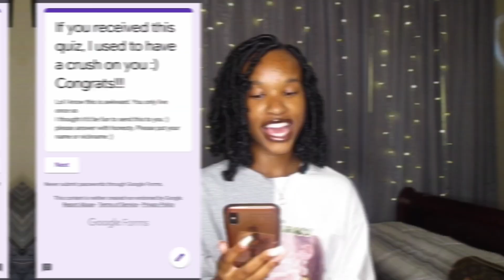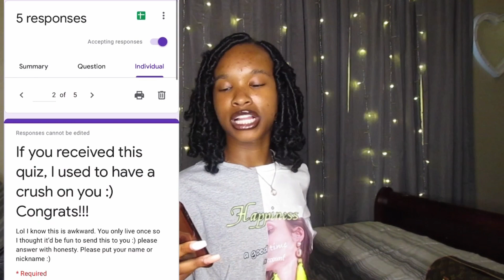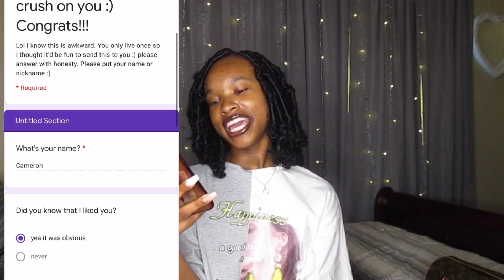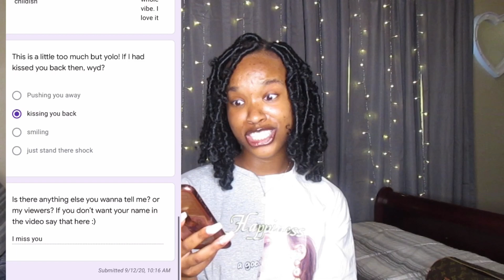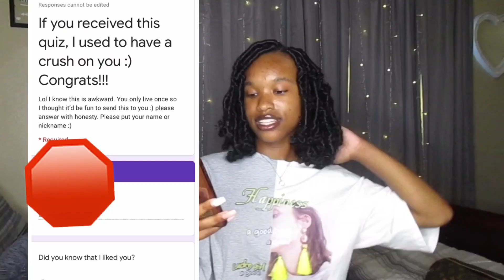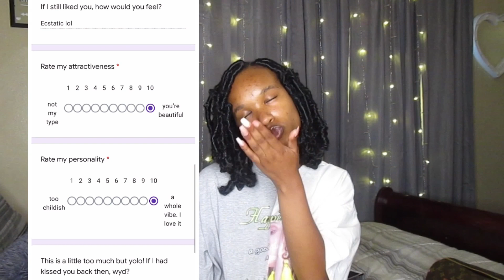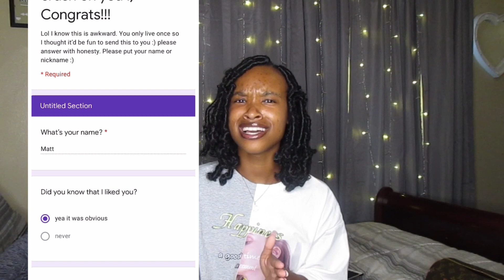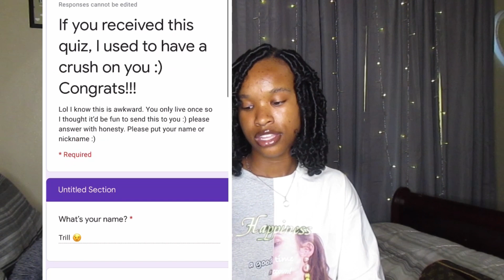sending a quiz to every boy I’ve had a crush on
hey family! we are on the road to 100k! like & subscribe if you’re new! comment down below what you guys would like to see next. i’m open to any of your suggestions; they help me out a lot.

CHANGE QUALITY FOR BEST EXPERIENCE!!

Musician: @iksonmusic